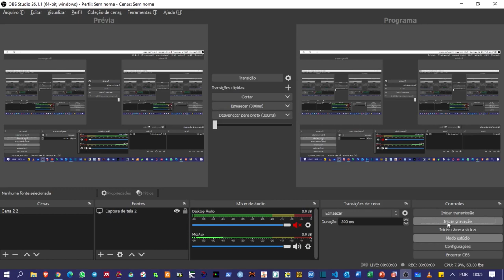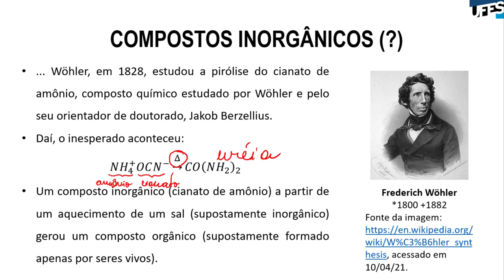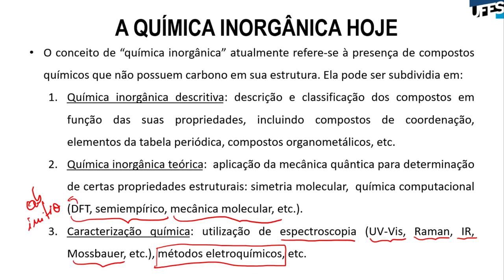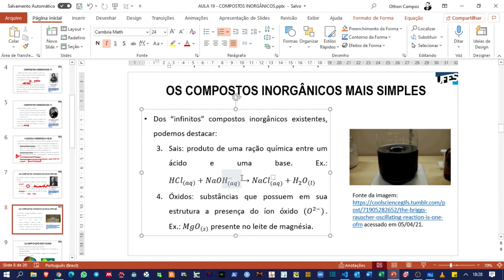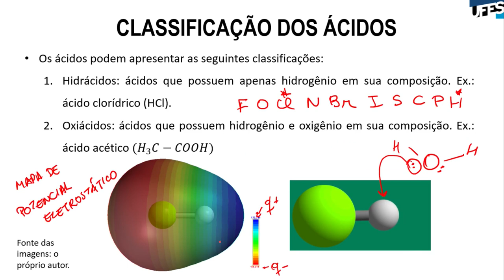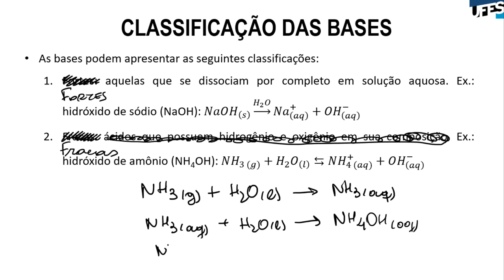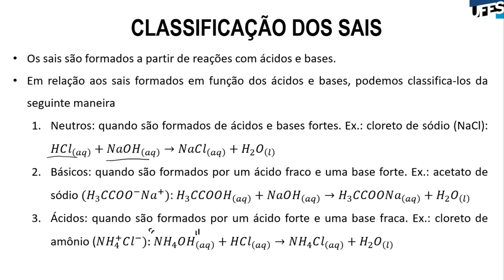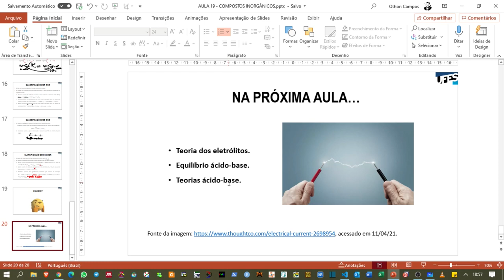Aula 19 - Introdução à química inorgânica